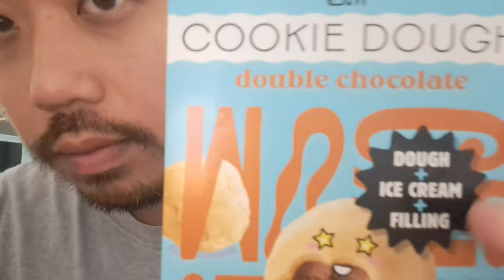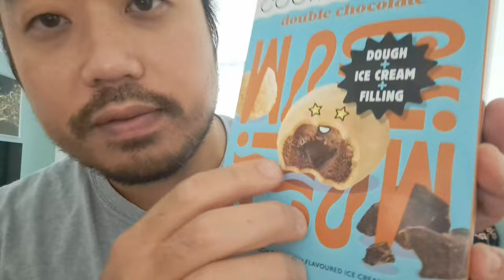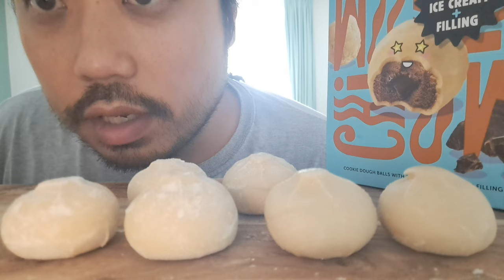ASMR EATING SOUNDS - WOCHI MOCHI COOKIE DOUGH DOUBLE CHOCOLATE ICE CREAM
In this ASMR video I'm eating Wochi Mochi Cookie Dough Double Chocolate ice cream  to produce eating sounds.